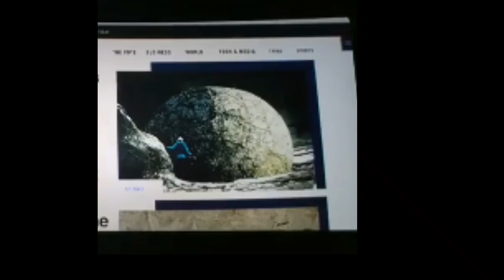Mothra egg deleted scene in Godzilla king of the monsters explained in Hindi